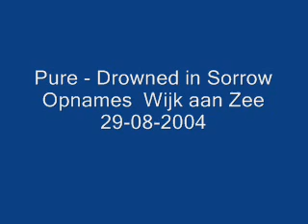Pure - Drowned in Sorrow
Wijk aan zee studio
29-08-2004